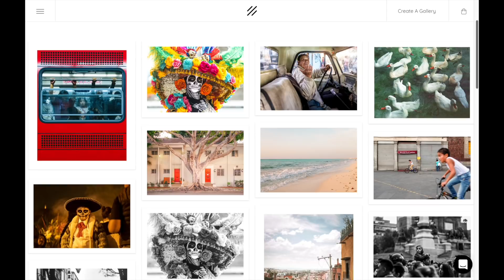The Photographer's Guide To Mexico City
00:00 Mexico City Guide
00:56 Safety in Mexico City
02:00 Carrying in camera in Mexico City
02:37 Guide to Condesa & La Roma
03:45 Guide to Polanco and Chapultepec
04:47 Guide to Coyoacan
06:16 Guide to Centro Historico, Downtown
08:40 Mexico City Photography Guide
09:05 Mexico City Pyramids
10:32 Best Tacos in Mexico City
11:06 Buying Film Cameras in Mexico
11:50 Taking Photos of Dancers
13:05 Day of the Dead
13:17 Day of the Dead Parade
14:06 Day of The Dead Tips
15:26 El Bazar Sabado in San Angel
16:35 The Boats in Xochimilco (Trajineras)

Digital camera: Fuji X-T4
I edit all my photos in Capture One

I hope you enjoyed this photography guide to Mexico City (CDMX) / Ciudad de Mexico.